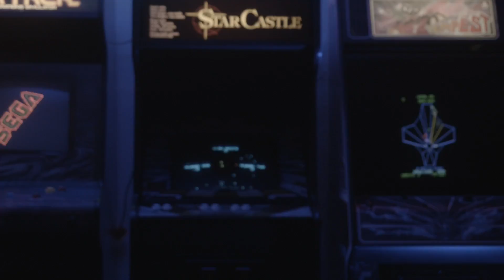Laney Piper - Betting On You